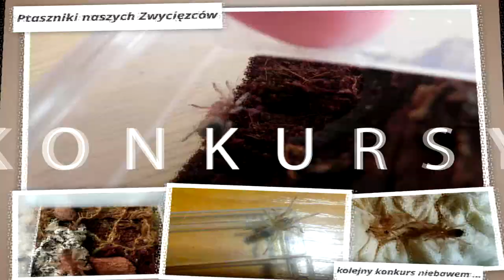Terrarium dla Avicularii peru purple - ptasznik pływający ?! Dobry dla POCZĄTKUJĄCEGO :)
Nie chcesz kupować więcej karmówki ? Załóż własną hodowlę 🦗